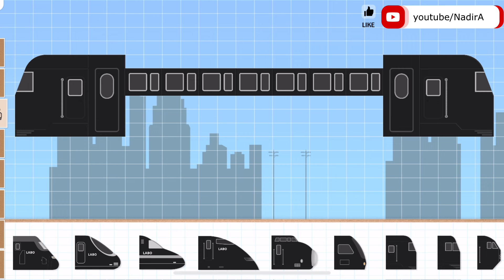Labo Brick Train - Labo Lado - Polar Express - Brick Train - Labo Train - Black Passenger Train #099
"I made a Black Passenger train, and it's so huge! 😐😐😐"

**Game Developer: Labo Lado Co. Ltd.
**Build trucks, game for Kids

Railway Game for Preschoolers.Build,Sim and Race.Cultivate young Thomas Edisons

Labo Brick Train is a fantastic game that can inspire children's imagination and creativity. It is an amazing train building and driving app that provides a virtual sandbox where children can creatively build and play with brick trains freely.

With Labo Brick Train, children are given colorful bricks to build unique trains like a puzzle. They have over 60 classical locomotive templates to choose from, ranging from old-fashioned steam trains to powerful diesel locomotives and modern high-speed trains. Alternatively, they may create their own designs using different brick styles and train parts. Once the trains are built, children can embark on exciting adventures on the railway.

Labo Brick Train provides children with an enjoyable and educational experience. Its platform offers limitless possibilities for creativity and exploration and encourages children to think and problem-solve through play.

“There are no rules here -- we're trying to accomplish something.” -- by Thomas A. Edison

- Features
1. Two design modes: Template Mode and Free Mode
2. Over 60 classical locomotive templates available in Template Mode
3. Various brick styles and locomotive parts in 10 different colors
4. Classic train wheels and a wide selection of stickers
5. Over 7 exciting railways with built-in mini-games
6. Share your customized trains with other players and browse or download trains created by others online.